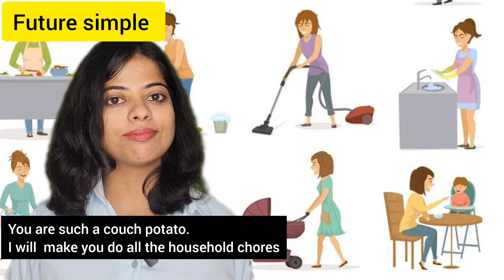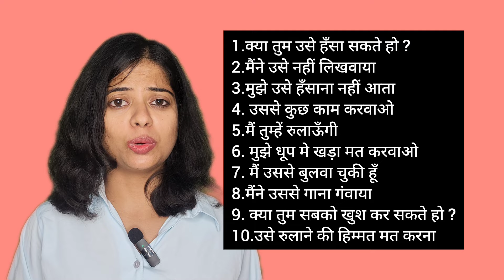Make Causative verb in all tenses| अब कभी नहीं भूलोगे|Spoken English practice